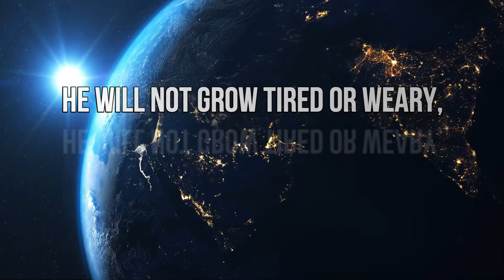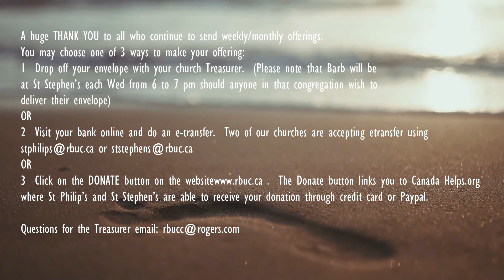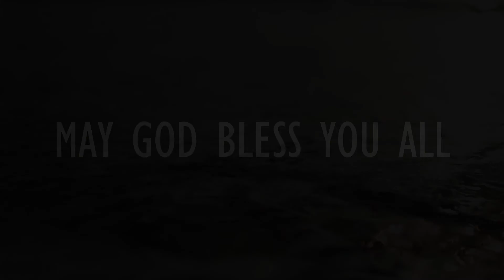MESSAGE AUGUST 9. 2020 part 2 of 2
VIDEOS
Pexels Videos 2605326 Video by Naim Benjelloun from Pexels
Pexels Videos 1851190 Video by Space Space from Pexels
Video 2 by Yaroslav Shuraev from Pexels
Video by Thet Tun Aung from Pexels
video Video by Taryn Elliott from Pexels2

MUSIC
funny-adventures-by-winniethemoog-from-filmmusic-io